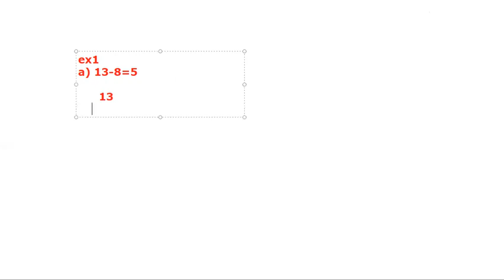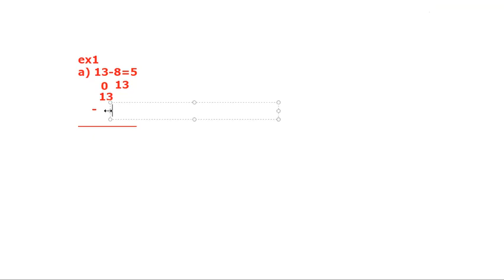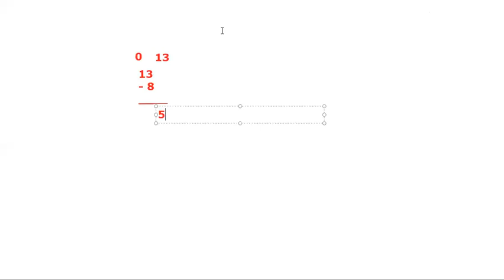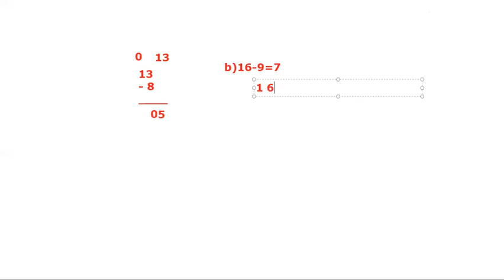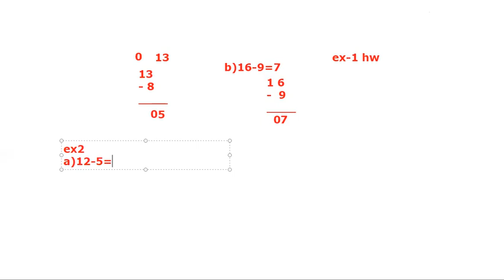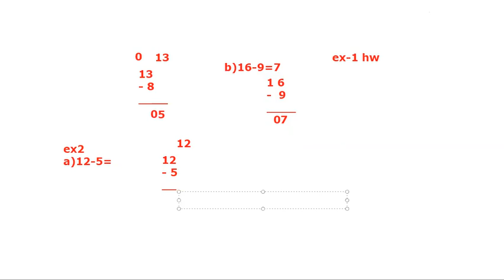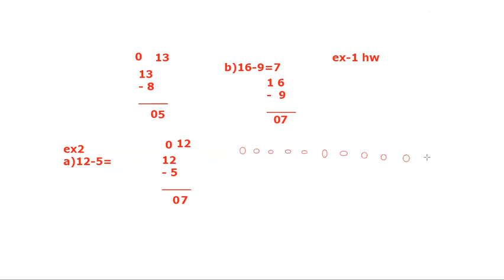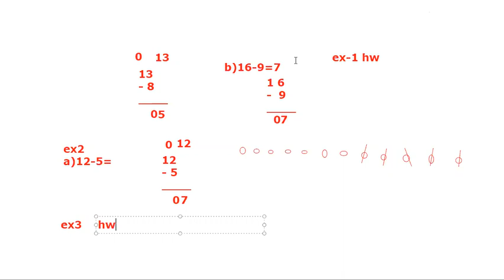class 1 subtraction 1 19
Watch this video attentively.